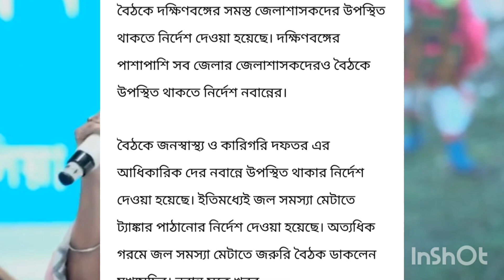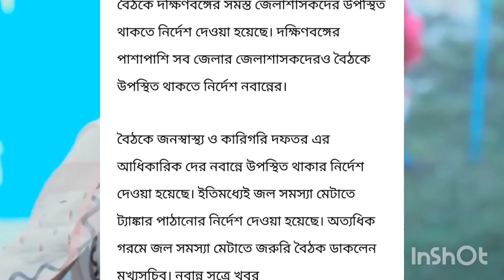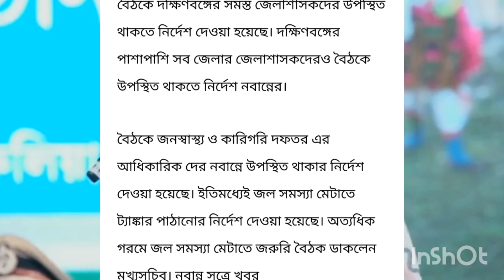Weather News Report:আজকে আবহাওয়ার খবর | জল সংকট এই তিন জেলায় | গরমের মাঝে দুঃখের খবর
Weather News Report:আজকে আবহাওয়ার খবর | এই তিন জেলায় ধেয়ে আসবে বৃষ্টি | গরমের মাঝে স্বস্তির খবর |